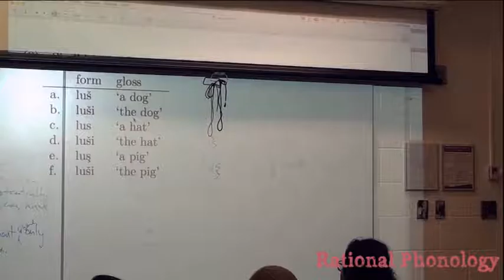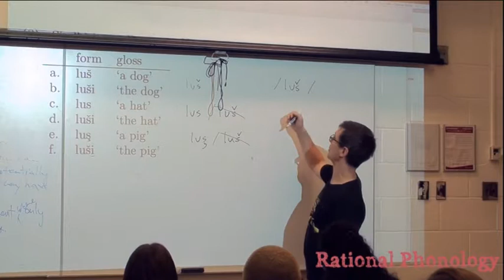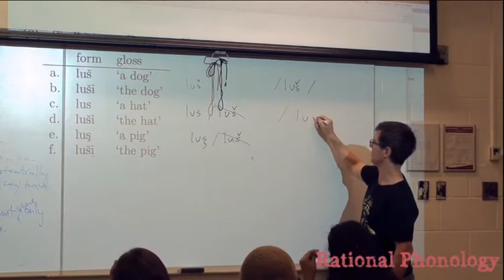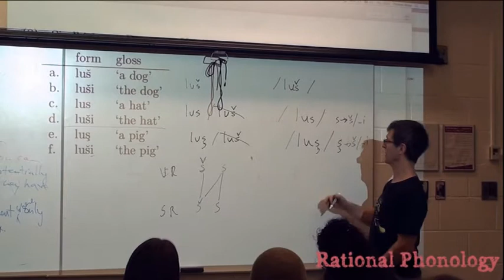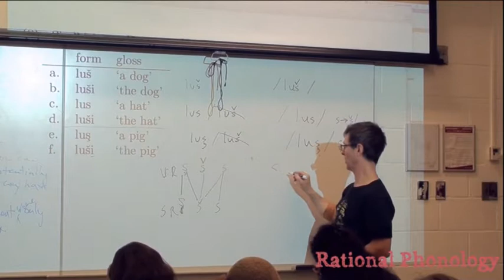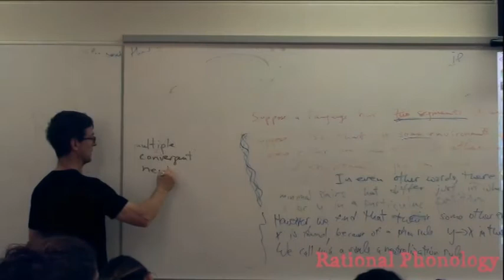Multiple Convergent Neutralization